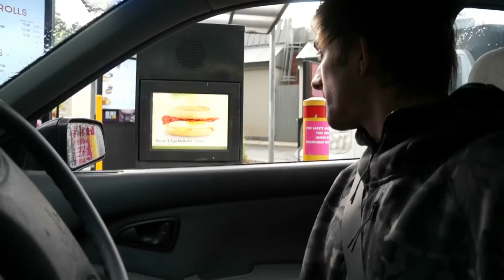Natural Bodybuilding Competition Day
14th of May 2016 Vlog. This will conclude the mini-series for my prep towards the INBA Perth Classic, Men's Physique Division. It was my first natural bodybuilding competition. Follow me along my journey!